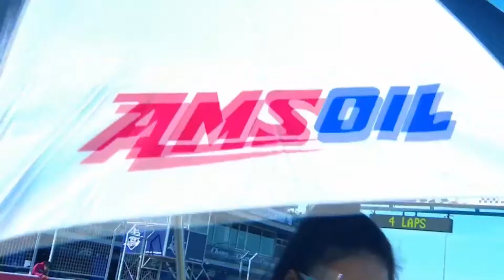C7 Toyo Tire Racing Car Thailand 2020 สนามที่ 6 ณ สนามช้างอินเตอร์เนชั่นแนลเซอร์กิต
การแข่งขันรุ่น C7 รายการ Toyo Tire Racing Car Thailand 2020
สนามที่ 6 ณ สนามช้างอินเตอร์เนชั่นแนลเซอร์กิต จ.บุรีรัมย์
เมื่อวันที่ 4-6 ธันวาคม 2563

รายการแข่งขันรถยนต์ทางเรียบ สุดมันต์รายการหนึ่ง ของประเทศไทย
Social
Facebook : Racing Car Thailand Channel